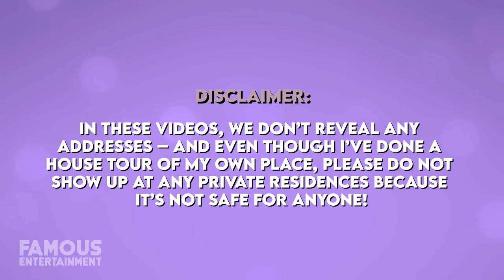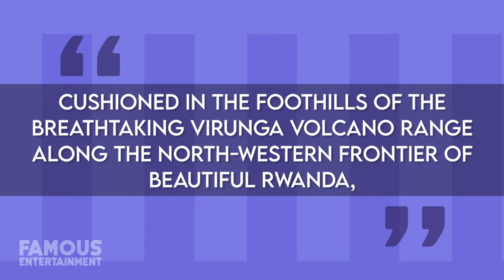Odell Beckham Jr. & Lauren Wood | House Tour | $20 Million Los Angeles Mansion & More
I really hate to be the one to have to tell all the eligible bachelorettes this but Odell Beckham Jr. is now most definitely a taken man. No, he hasn’t married his girlfriend Lauren Wood -  but they are expecting their first child. Basing things on their social media posts it seems to me like neither of them could possibly be more excited. And after the past couple of years that Odell’s had, he’s probably all in on a fresh start. After being traded from New York to Cleveland in 2019, his do-over in Cleveland didn’t take the way both he and fans were hoping. He was waived by the Browns part-way through the 2021 season and then signed a new one-year deal with the Los Angeles Rams worth a guaranteed $1.25 Million, which Odell will be taking in Bit-Coin. But with all these changes, where on earth is Odell living these days? In this video, we’ll be checking out where he and Lauren currently call home.